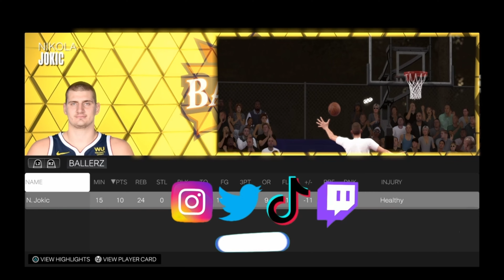X1 SINCERO ENTRE SHAQUILLE O'NEAL E NIKOLA JOKIC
Nesse vídeo eu peguei dois pivôs dominantes em suas épocas e coloque pra se enfrentar em um X1 pegado

Seja membro deste canal a partir de 4,99 e tenha vários benefícios, saiba mais no link abaixo ⬇️

Voce também pode contribuir finacneiramente através de

🔥 TODOS OS TUTORIAIS POSTADO NO CANAL

NBA 2K23 Tutorial - COMO PEGAR O MELHOR PERK DO JOGO "ACELERATOR"(FAZ O TAKEOVER ENCHER MAIS RÁPIDO)

NBA 2K23 Tutorial - FARME CUPOM DE 2XP 30 MINUTOS RÁPIDO E FÁCIL + 6,5K VC DE BÔNUS (Current-Gen)

NBA 2K23 Tutorial - JUMP DE CRIA PARA BUILD ATÉ 6'5 DE 6'5 ATÉ 6'9 E BUILD 6'10+

⚠️ PLAYLISTS QUE VOCÊ VAI CURTIR

NBA 2K23 - Série do 60 ao 99 Online

NBA 2K23 - Lives